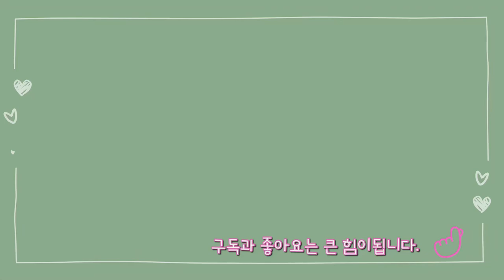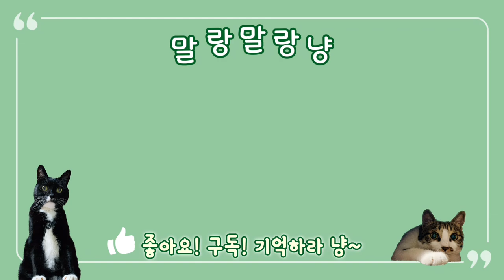고양이가 놀다가 힘들면?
고양이가 놀다가 힘들면? 장난감 물고 그거 숨기려고 집사 안보이는 곳으로 사라집니다. ㅋㅋㅋㅋ